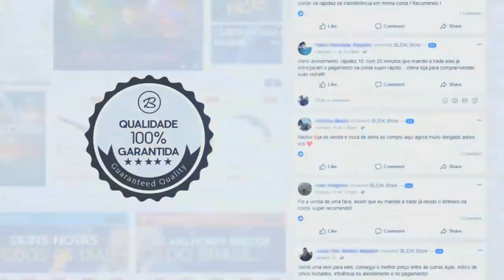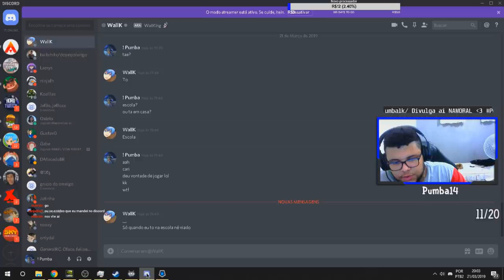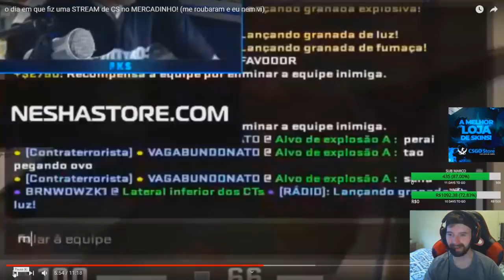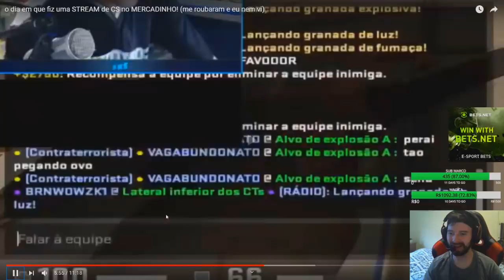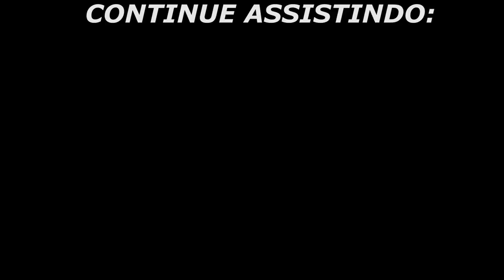PRO PLAYERS TROLANDO no BRASIL! QUE OTA OLOFMEISTER? Melhores Momentos #183 ‹ AleArts ›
About Business!

👤Streamers/Canais do vídeo, Sigam eles no site Roxinho!

👤charlespbf1
👤velhovamp
👤primoely
👤chz_tv
👤g1ovas17
👤l30gn
👤dev4stzika
👤pumba14
👤samuelbvidal
👤geneziofbr
👤caxerocsgo
👤anonyryo
👤xisparob
👤balerostyle
👤mch_agg
👤jeffaocs
👤decl1ncsgo
👤josixs
👤saullo
👤thewindoh
👤rmnfps
👤charlespbf1